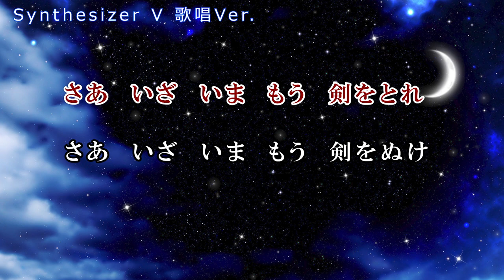【Mai/Synthesizer V】夢の人 / 武田鉄矢一座（ドラえもん のび太と夢幻三剣士 挿入歌）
をMaiさん（Synthesizer V）に歌ってもらったバージョンです。
ガイドボーカル用として、練習用にお使い下さい。

■ 原曲様情報
歌： 武田鉄矢一座
作詞： 武田鉄矢
作曲： 深野義和
編曲： 山中紀昌

■ 音源情報
Vocal/Chorus： Mai (Synthesizer V)
Guitar/Mixing/Mastering： 桐島景

■ 背景画像
写真AC 様